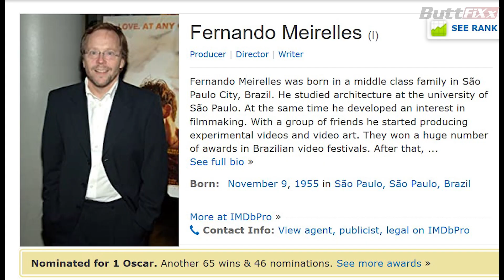Cine Quicky - Ep09 - March 2020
1. Account Name: Bidyanondo Foundation, No: 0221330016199 (Current account). Social Islamic Bank Ltd, Nawabpur Branch, Dhaka. Swift code: SOIVBDDH

2. Account Name: Bidyanondo Foundation. No: 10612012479 (Current account). Dutch-Bangla Bank Ltd. Narayangonj Branch, Narayangonj.

3. বিকাশের মার্চেন্ট একাউন্ট (শুধুমাত্র ব্যক্তিগত একাউন্ট থেকে পাঠালে) - 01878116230 (Payment option এ গিয়ে counter no 1 টিপতে হবে)

4. নর্মাল বিকাশ একাউন্ট: 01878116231, 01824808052, 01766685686, 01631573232, 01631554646

6. DBBL Mobile Banking: 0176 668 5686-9

Series Reviewed:
00:14 - Blindness (2008)
00:52 - In The Fade (2017)
01:28 - The Peanut Butter Falcon (2019)
02:03 - Alleluia (2014)
02:39 - Birth (2004)
03:16 - Holy Motors (2012)
03:54 - Three Identical Strangers (2018)
04:22 - The Dress (De Jurk) (1996)
04:53 - Perfect Sense (2011)
05:30 - 28 Weeks Later (2007)